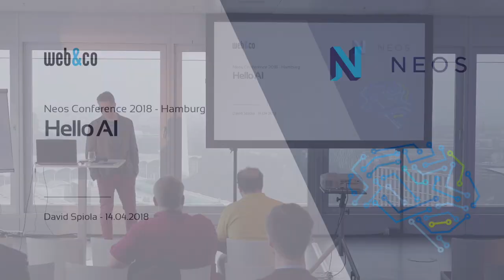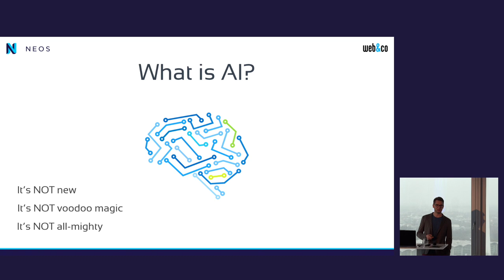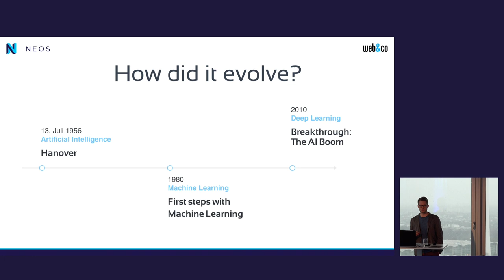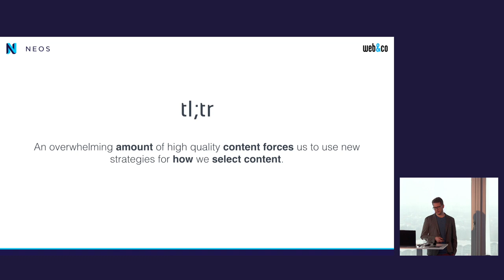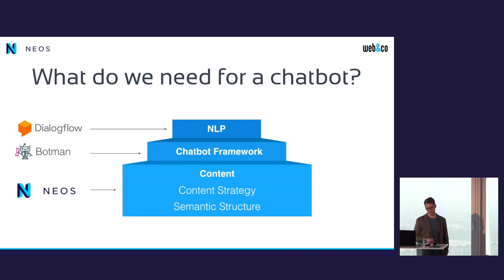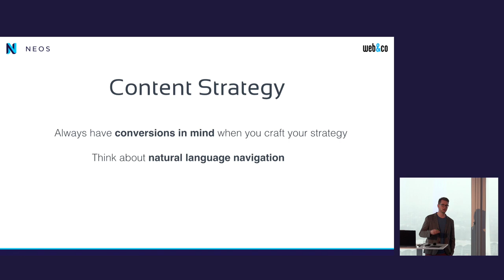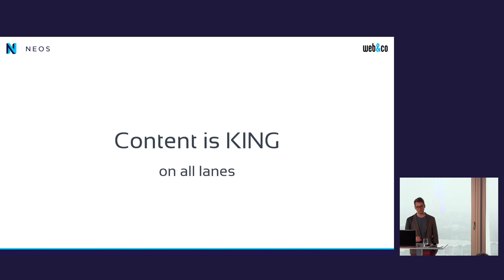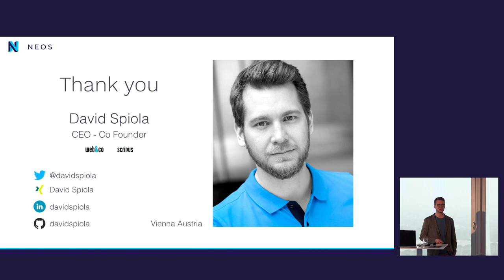Hello AI - Using Neos CMS as environment for chatbot applications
by David Spiola